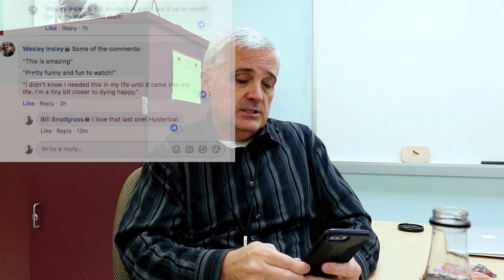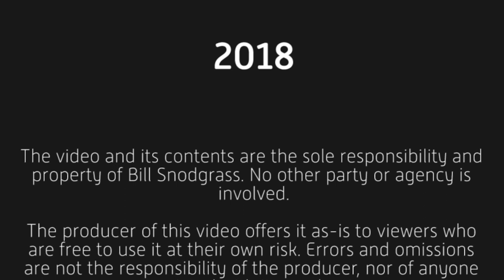More About Creativity PLUS noSmallNovember Update - s1e212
Following-up with more about creativity—do you have enough cognitive agility to see the what-could-bes of life? Also, some information about my nosmallnovember project. Also, some initial reactions to the response to my "Boom Boom Pow" cover.

FLASHES
Newer version

MISC.

77 mm Variable Density ND Filter (broke this one)
77 mm Variable Density ND Filter
77 mm Lens Cap

37mm iPhone filter set (including variable ND)

"Spacey Boom" - Bill Snodgrass

"ES_Waltzer" - Dye O